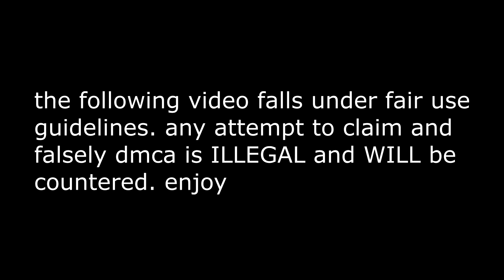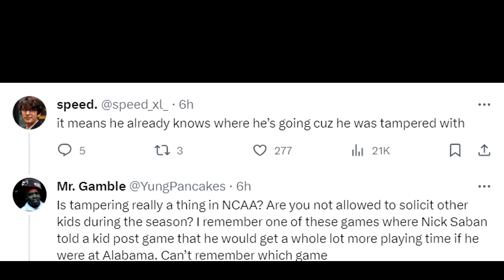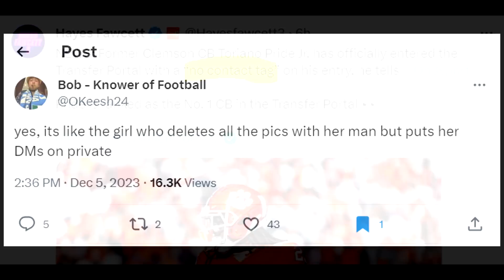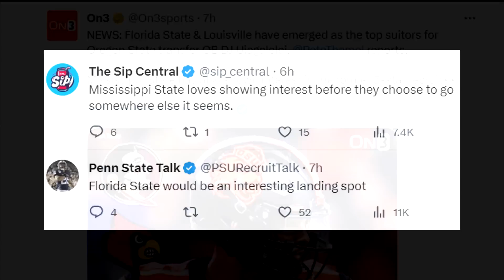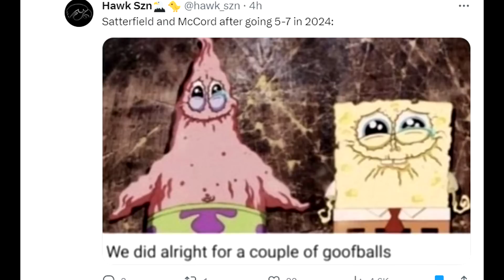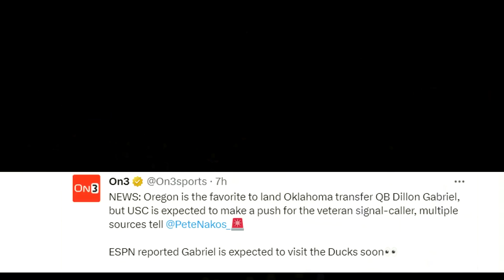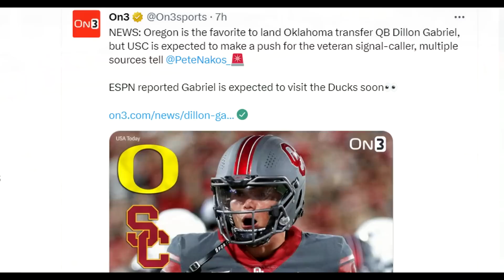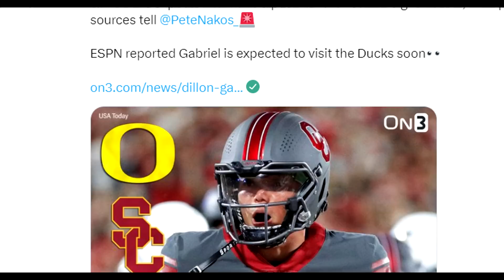Dillon Gabriel is LEAVING Oklahoma to go HERE?! WOW